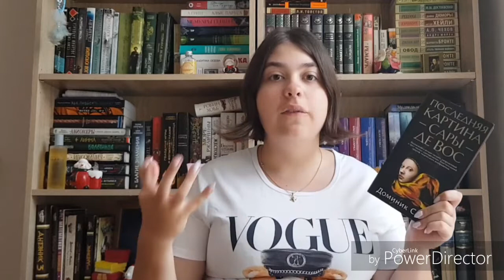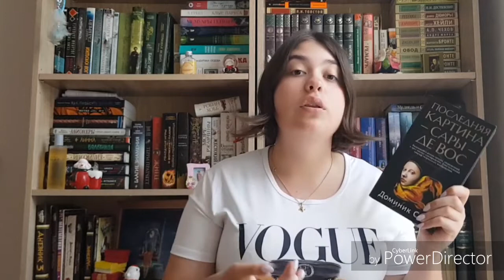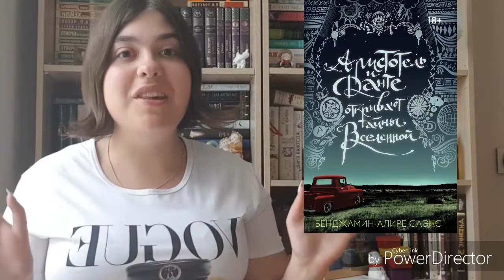📚ПРОЧИТАННОЕ за июль📚 Новинки от Азбуки, детективы и ЛГБТ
Мууур❤